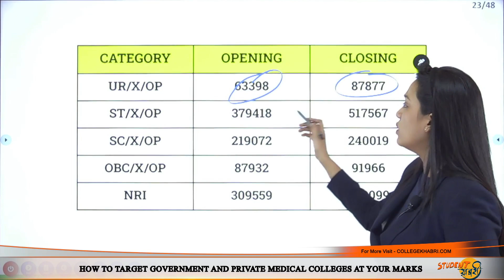LNMC - L N Medical Collage, Bhopal || MP Neet Cutoff 2023✅ || Neet 2023 Update